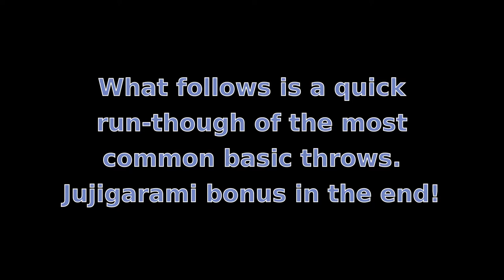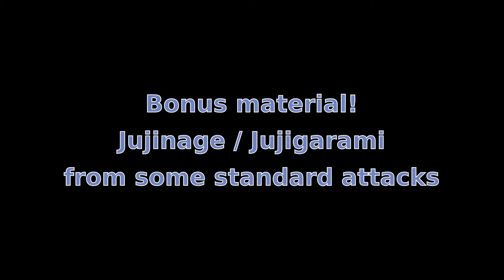Ushiro Ryotedori 2, basic throws + Bonus Jujigarami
Basic techniques for aikikai shodan exam according to hombu dojo.

Techniques: Ushiro Ryotedori, Kotegaeshi, Iriminage, Shihonage, Kaitennage, and Kokyunage.
Plus bonus jujigarami / jujinage from ushiro ryotedori, ushiro tekubidori kubishime, morotedori, and munadori.

Tori: Jakob Blomqvist
Uke: Simon Lindholm

The videos are recorded in the dojo of Lunds Aikidoklubb and edited by the owner of this Channel.